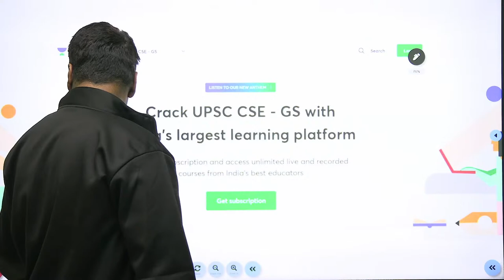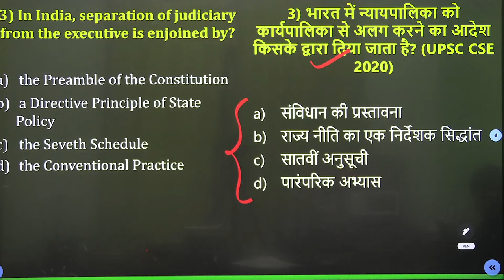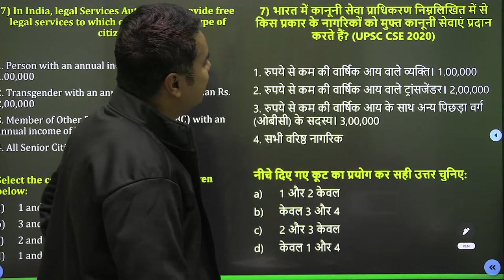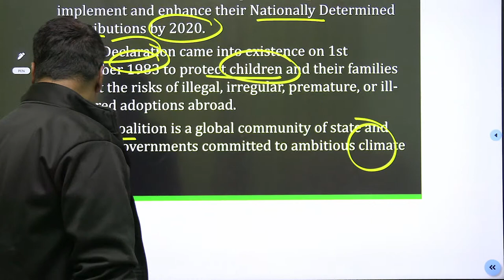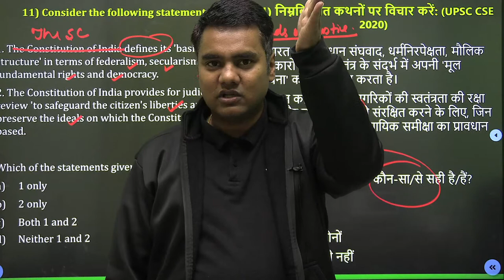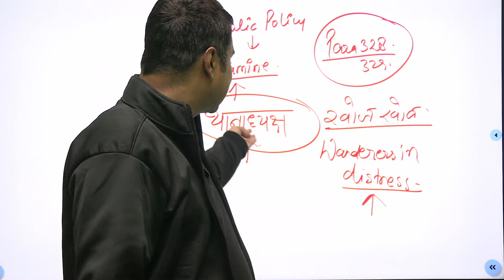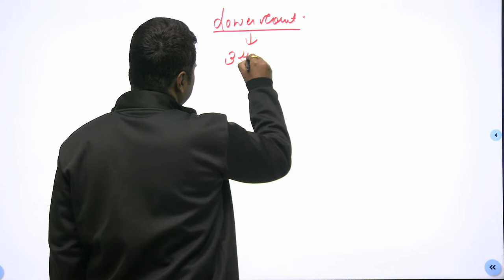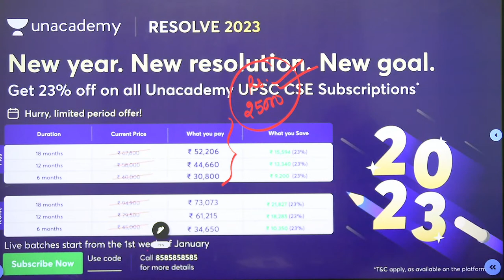आरंभ | Revision Series for UPSC CSE Prelims 2023 | Polity PYQs of Last 10 Years | Atma Prakash Singh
In this video, Educator Atma Prakash Singh will be discussing the latest revision series for UPSC CSE Prelims 2023. This revision series is for Polity PYQs of last 10 years. This series helps you to prepare for the UPSC CSE Prelims 2023. If you want to improve your UPSC CSE Prelims 2023 score, then you must go through this revision series.

Call Atma Prakash Singh's team on  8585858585 and take your UPSC CSE Preparations to the next level.

➤ About the Educator:  LL.B, LL. M (Gold Medalist). Pursuing PhD (BHU) Currently teaching as Asst. Professor, Law Faculty, University of Allahabad.

➤ Join our Exclusive Telegram Channel for UPSC CSE -
You can enroll to Unacademy Subscription and get the following benefits:
1. Learn from your favourite teacher
2. Dedicated DOUBT sessions
3. One Subscription, Unlimited Access to Live Online Classes and Videos
4. Real-time interaction with best-in-class teachers
5. You can ask doubts in live online classes
6. Limited students in each Class
7. Download the videos & watch them offline